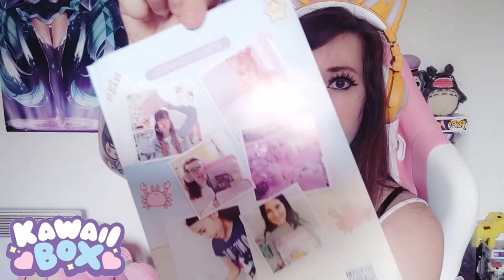[KawaiiBox] UNBOXING BOX JUILLET ! 🌺